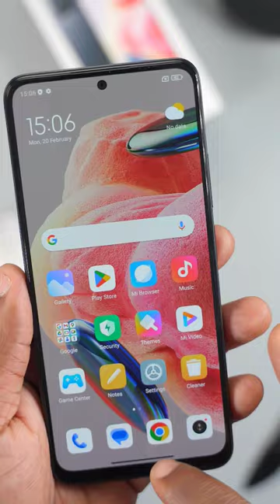Redmi Note 12 4G Unboxing, Price and Specs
Redmi Note 12 4G Unboxing, Price, and Specs. The Redmi note 12 starts at N116,900 or $155. It comes with a 6.67-inch 1080P AMOLED Display with a refresh rate of 120Hz. The display is also protected with corning gorilla glass 3. Powering the redmi note 12 4G is the Snapdragon 685 chipset, a 6nm processor. it comes with 4 or 6GB of RAM and has internal storage of 64 or 128GB of RAM.
Moving to the cameras, the redmi note 12 4G comes with a 50mp main camera, an 8MP ultra-wide camera nad a 2mp macro camera. For the battery, it has a 5,000 mAh battery with a 33 watts fast charger.